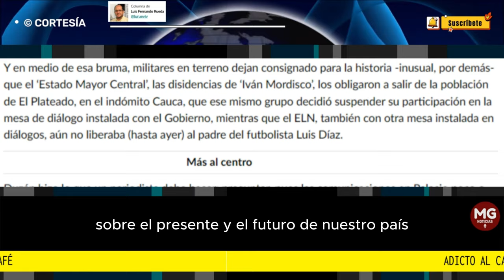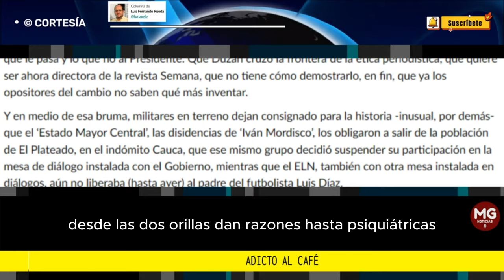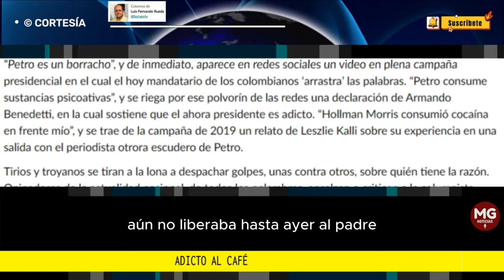ADICTO AL CAFÉ 📢 Columna de Luis Fernando Rueda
Quizás la periodista María Jimena Duzán, tan curtida como beligerante, intentó recoger en su columna dominical de la revista Cambio, lo que una buena parte de los colombianos nos preguntamos sobre la salud del Presidente de la República -nada menos- y su impacto sobre el presente y futuro de nuestro país.
columna LUIS FERNANDO RUEDA